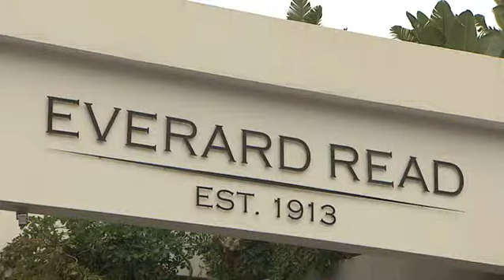Everard Read Gallery CityFilm